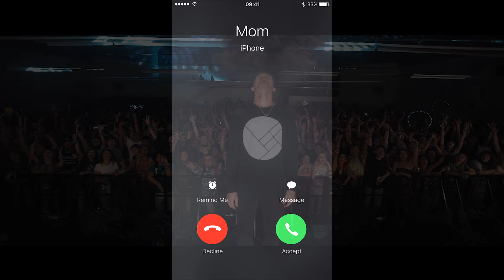Herobust Sacramento & Fresno - WTF Tour Recap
That WTF Tour has been something specials! Thank yall for riding with me!

Video by Dan Ladue